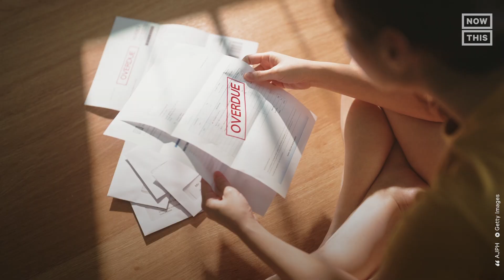Doctors Speak Out for Reproductive Freedom at Capitol Hill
In the aftermath of the Dobbs ruling that overturned Roe v. Wade, doctors from across the U.S. gathered at Capitol Hill to call for health care, not handcuffs